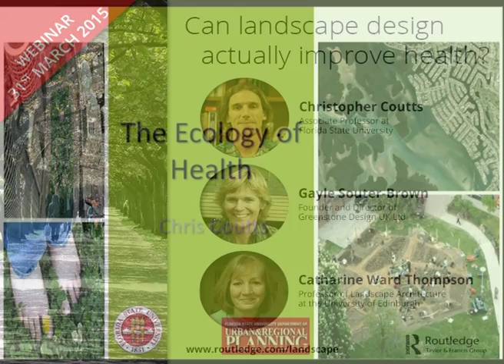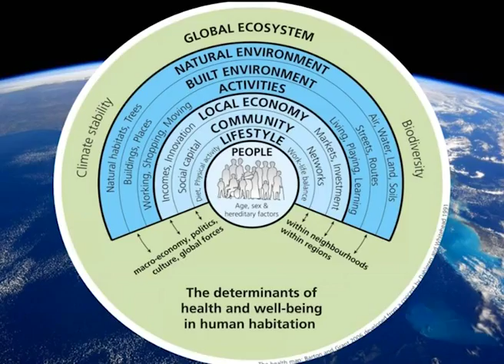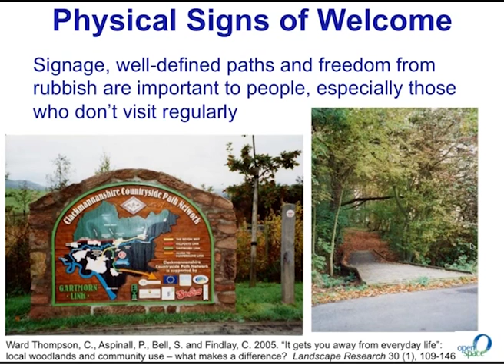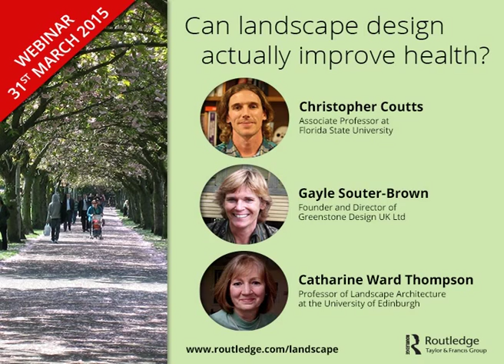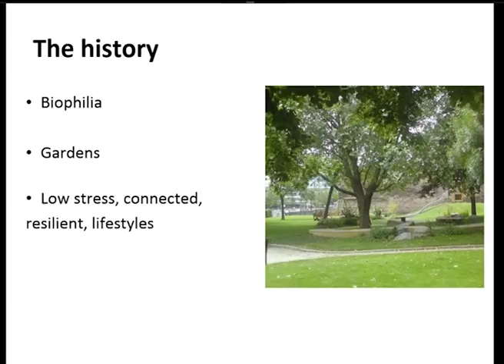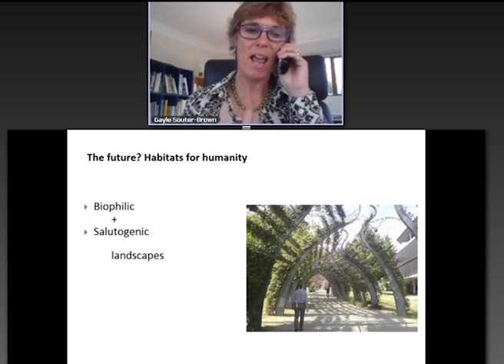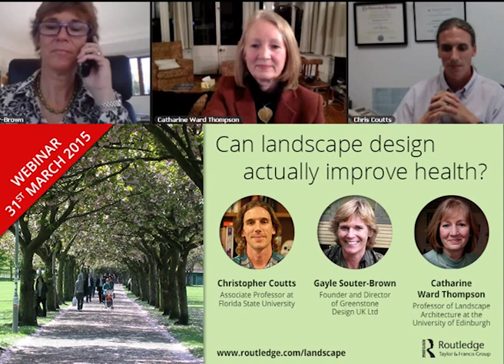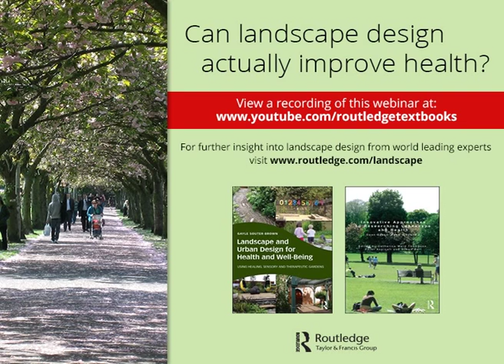Can landscape design actually improve health?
Watch a recording of the live webinar presented on March 2015.

With the ever-growing costs of global health care, investigating ways to pre-empt and prevent illnesses (both physical and mental) has never been more important. Three experts in the field, Christopher Coutts, Gayle Souter-Brown, and Catharine Ward Thompson, discuss the prime importance of landscape design on health and the ways that you can change this dynamic through effective design and specific interventions.

Hear their thoughts as to why this key issue is still being largely ignored in mainstream public health research and practice. With rising costs, deleterious mental and physical health stats, and an ageing population, learn what you can do as a practical response.